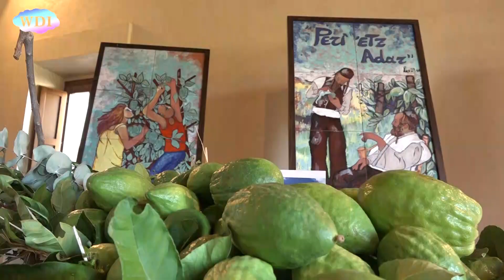Santa Maria del Cedro: la raccolta del frutto sacro per la cultura ebraica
A Santa Maria del Cedro, località dell'alto tirreno cosentino, le ottime condizioni climatiche, il terreno sabbioso e la manodopera attenta, favoriscono la nascita del frutto sacro per la cultura ebraica: il cedro. Dalla forma ovale e dal colore verde smeraldo, l'oro verde di Calabria viene raccolto con tecniche precise e solo durante alcuni periodi dell'anno. Il cedro rappresenta un grande valore per l'immagine della regione sui mercati internazionali ed è un ottimo veicolo per aprire scenari di sviluppo economico.